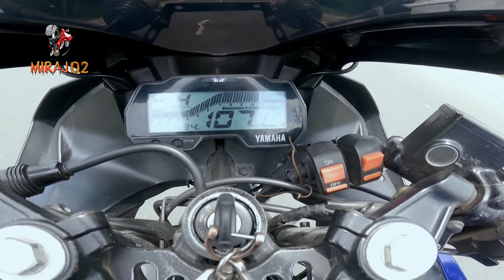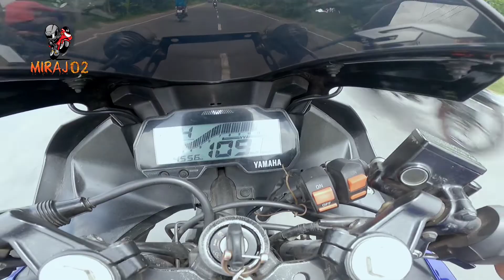youtube video #-VicflC_utY